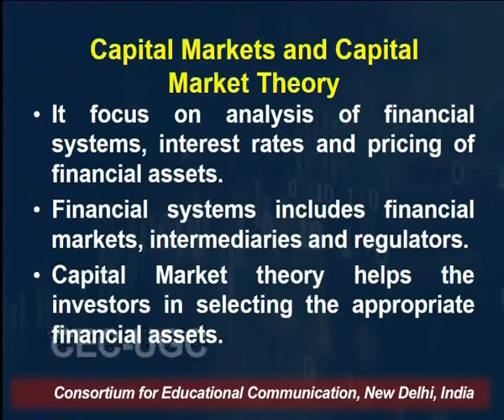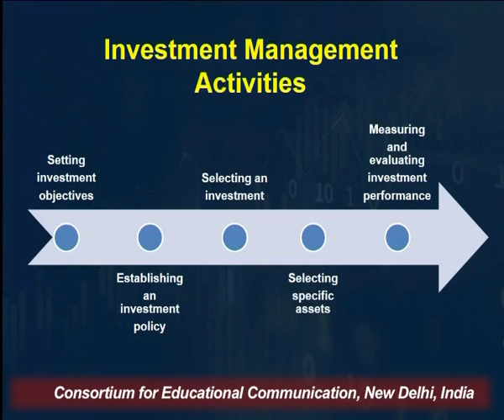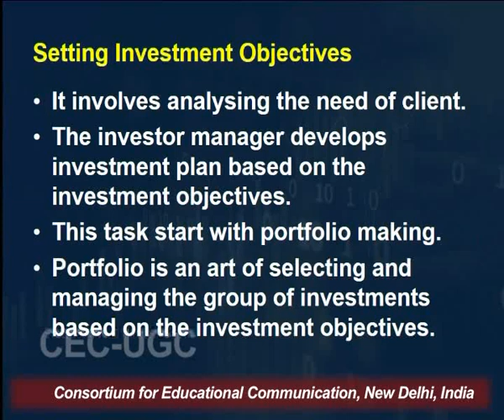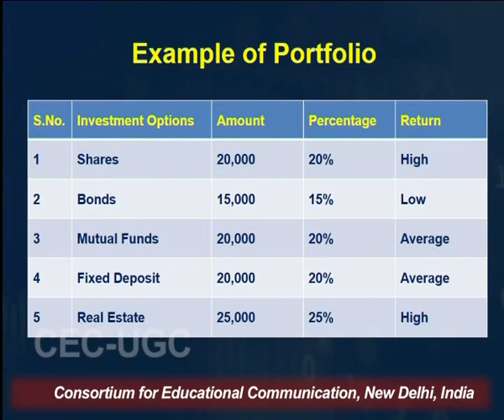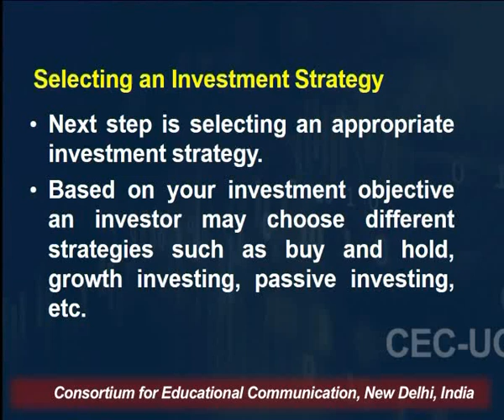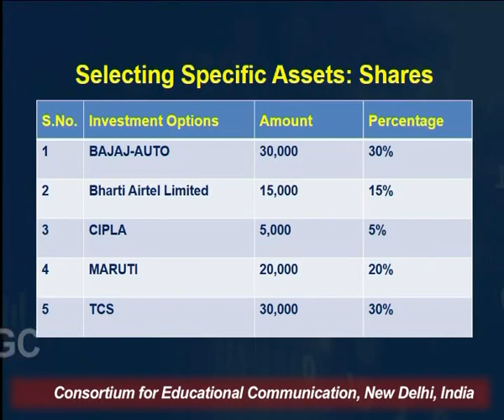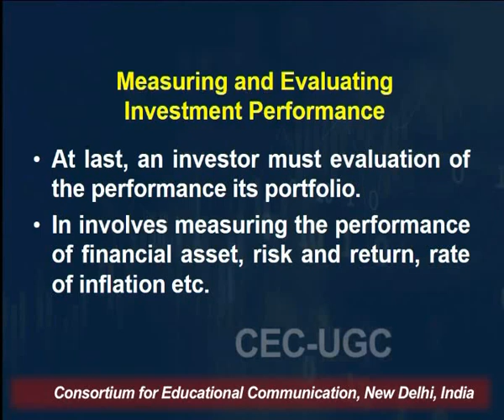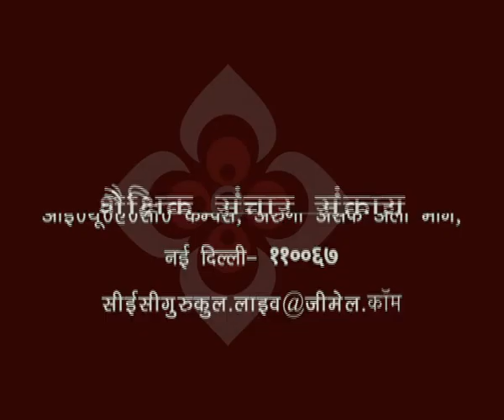Basic Idea of Finance - Part II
This Lecture talks about Basic Idea of Finance - Part II.